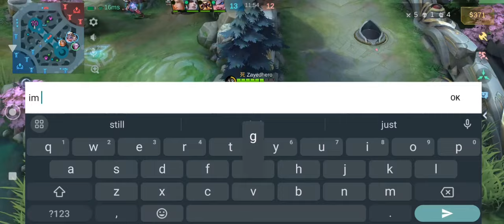Phoveus BULLIES Yu Zhong So He Calls His Entire Team 💀 ~ Mobile Legends | Phoveus Ranked Gameplay 9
Im getting scarily good with Phoveus ~

• OST CREDITS: Queen of Drangleic, Majula ,  A Moment's peace and Fume Knight

• IGN: Zayedhero
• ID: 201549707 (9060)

• Phone: Motorola One 5G Ace
• Video Recorder: Mobizen
• Video Editing Software: Youcut
• Thumbnail Maker: Photo Editor Pro - Polish & Pixel Lab
• Age: 24
• From: Born & Raised in UAE, Currently in Pakistan
• Server: Pakistani

- Tags - ( Do they even help ?🗿)

Revamp phoveus best build

Phoveus is broken

Gamescom game reveals

Dune awakening

Jjk ending

Jjk

Kai cenat and speed robbed

Concord

Rivers

Speed and Kai cenat loses to rivers

Stream awards

Kai cenat and speed rivers

Mr beast

Sonic 4

Shadow Keanu reeves

Jim Carrey Sonic movie

Alien